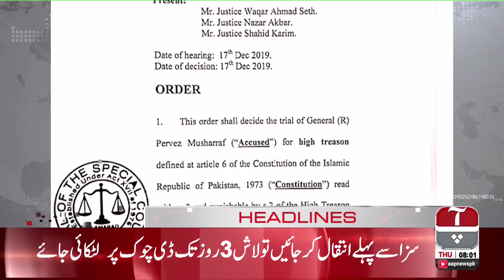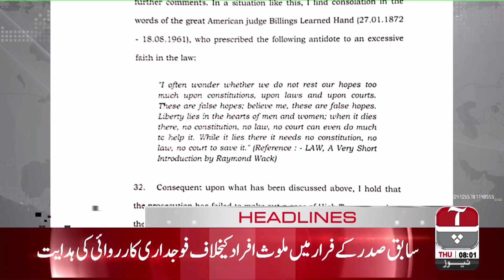Aap News Headlines | 08:00 PM | 19 December 2019